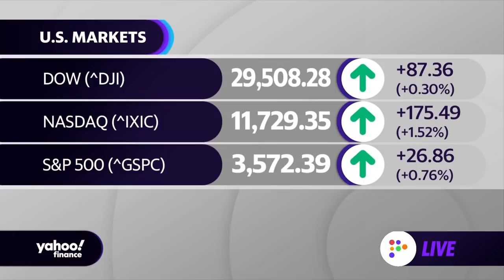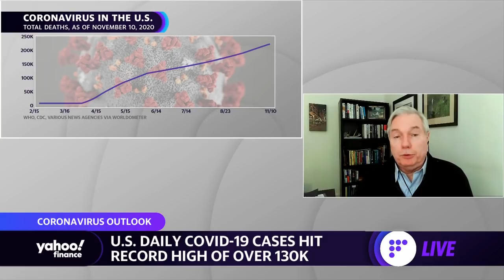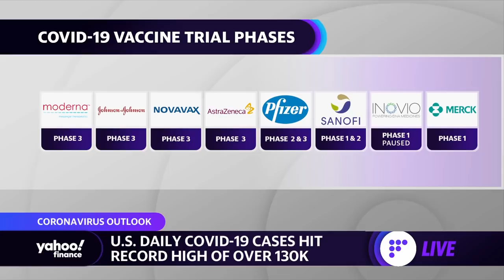Coronavirus: Biden Task Force Member Dr. Richard Osterholm discusses COVID-19 and possible lockdowns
Biden Task Force Member Dr. Richard Osterholm discusses what President-elect Biden's coronavirus team is working on to fight the pandemic.
U.S. daily COVID-19 cases hit record high of over 130K